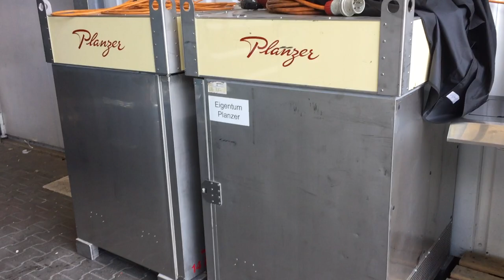Probleme Steuerung von Secop 101N0390 thermische Überlast Kompressor BD120 Test Bericht Erfahrung